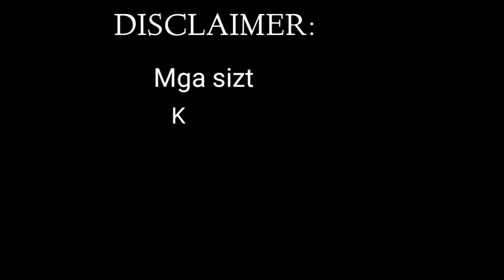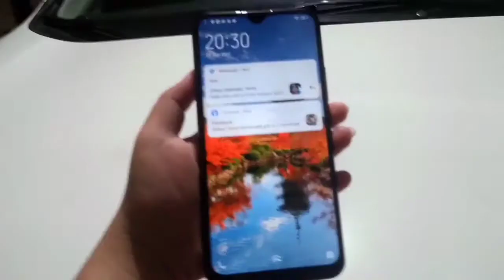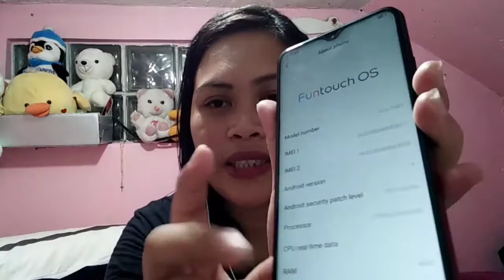Vivo Y15 Review , Unboxing And Camera Testing